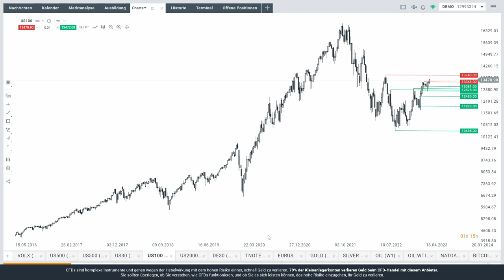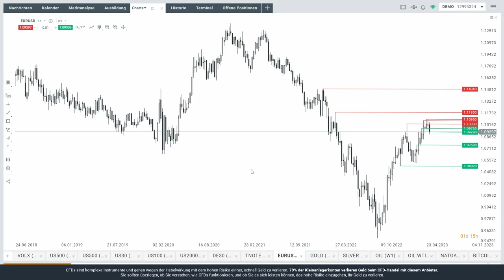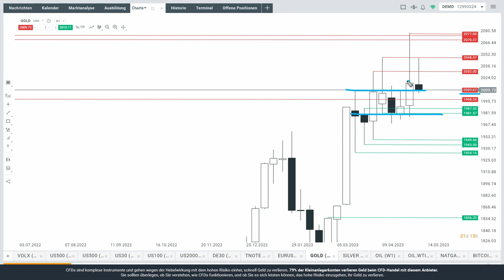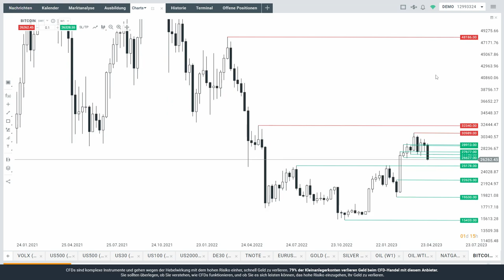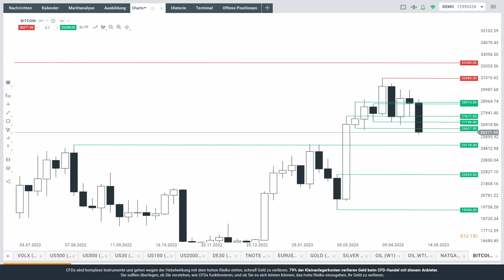Nasdaq baut Gewinne aus - Kompaktanalyse auch für Dax, Euro, Gold, Öl und Bitcoin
Der Nasdaq baut seine Gewinne aus - geht es weiter aufwärts? In seiner Kompaktanalyse schaut Max Wienke von XTB Deutschland aktuell auch auf Dax, Euro, Gold, Öl und Bitcoin.